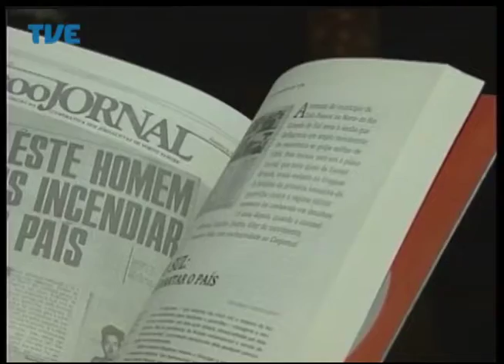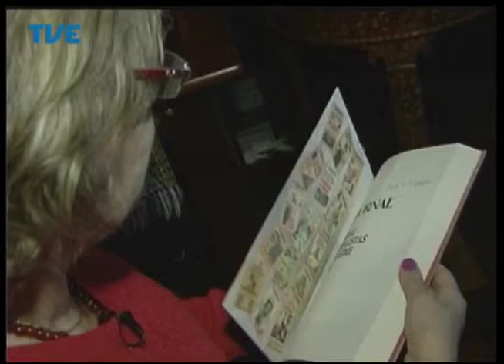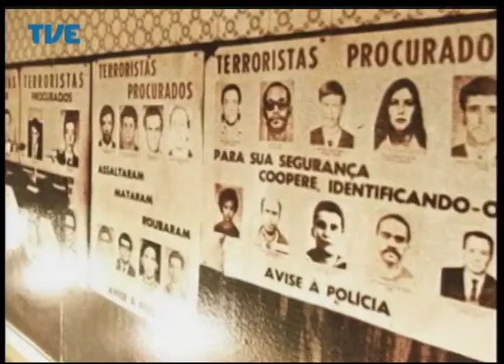Jornal da TVE - Segunda Edição - 28/08/2014 Bloco 2